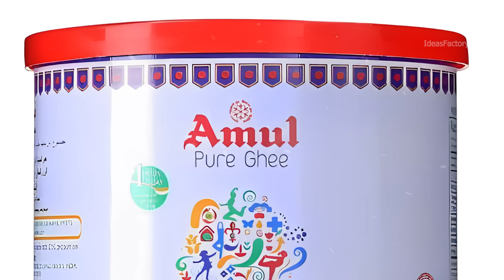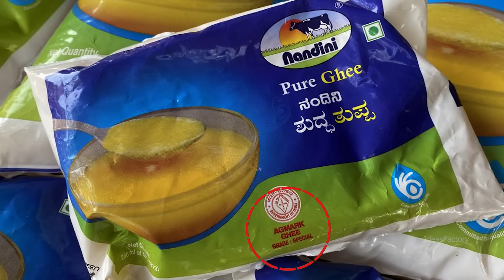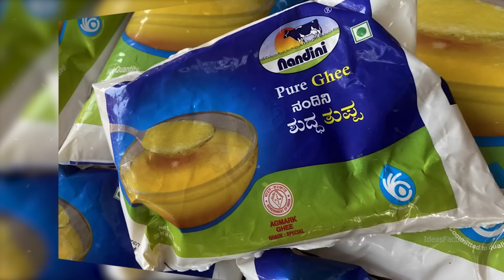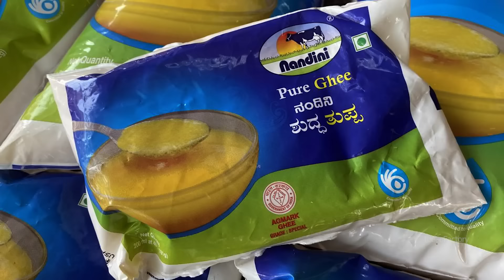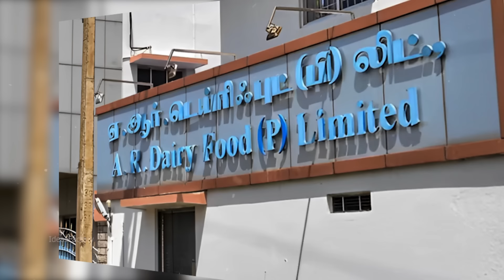నందిని నెయ్యి వెనుక అసలు నిజాలు | unknown Facts About Nandini Ghee || Tirumala Laddu || Vip Telugu